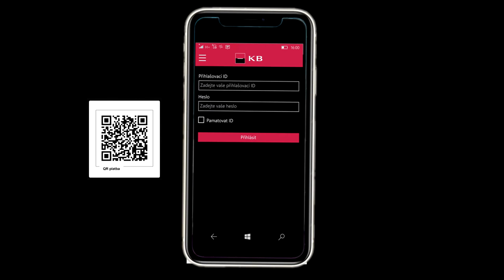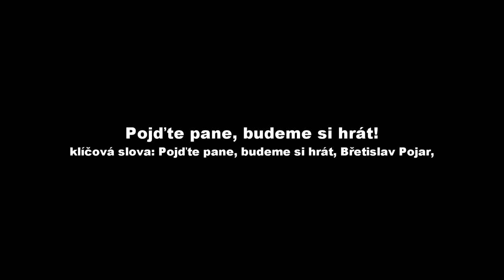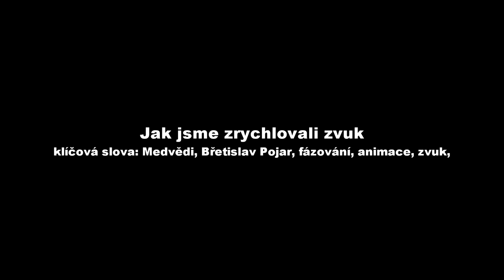Národ a jeho paměť II. Jan Klos 10. Pojďte pane, budeme si hrát! (1970) a Jája a Pája (1986)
V tomto předposledním díle zavzpomínáme na dva večerníčky, které byly pro Jana Klose zajímavou zkušeností. Pojďte pane, budeme si hrát! Byl jakousi pomyslnou vlaštovkou v nadcházející bohaté éře jeho tvorby. Byť zde fázoval poslední dvě epizody druhé série. Kdežto Jája a Pája přichází v době, kdy již má bohaté zkušenosti s prací u animovaného filmu. Jaké zážitky ho pojí s těmito projekty, bude tématem této epizody.

KAPITOLY:
0:00 - 0:30 - Žádost o podporu
0:30 - 2:01 - Úvod
2:01 - 4:31 - Pojďte pane, budeme si hrát!
4:31 - 7:08 - Jak jsme zrychlovali zvuk
7:08 - 11:30 - Jája a Pája (1986)
11:30 - 11:59 - Příště uvidíte